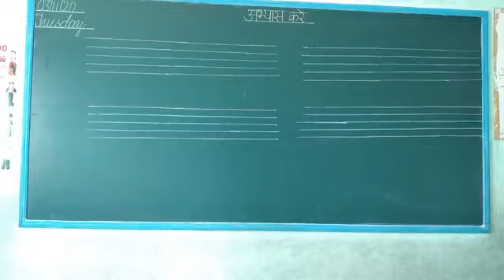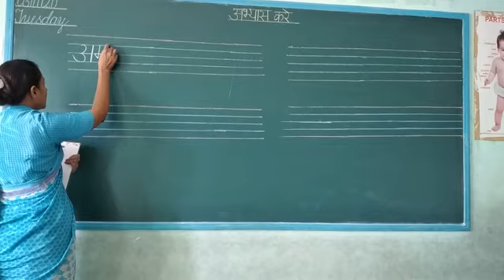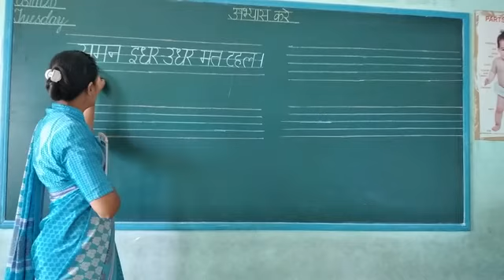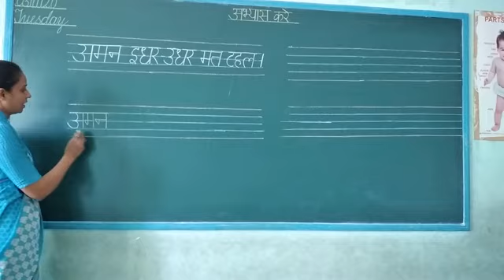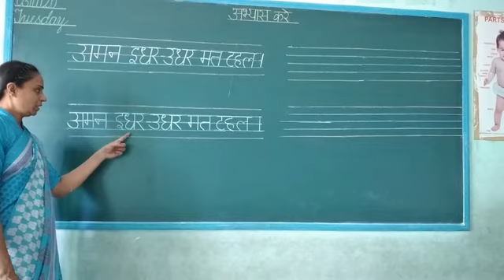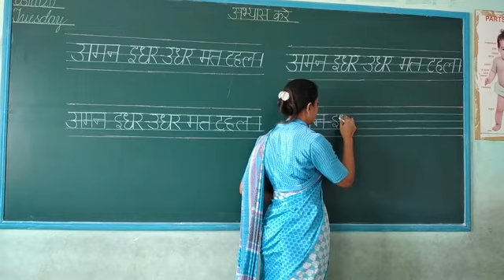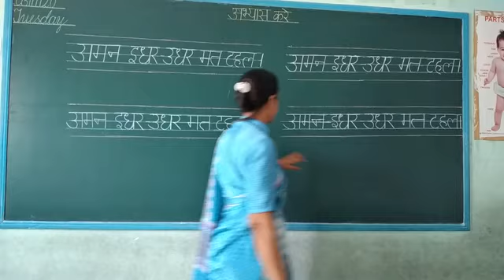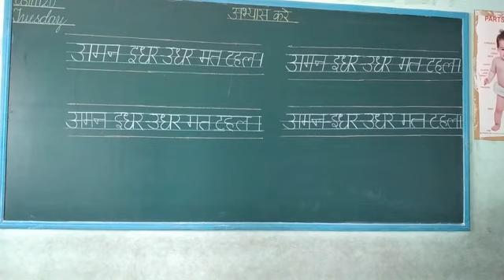Sr.kg,,,,,Write the sentence,,,,,,,,Sub.-Hindi